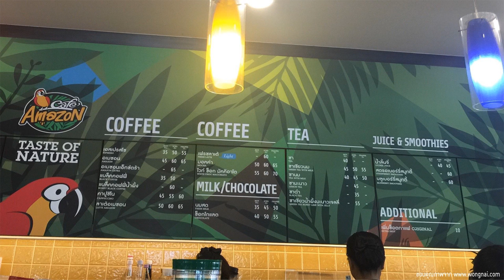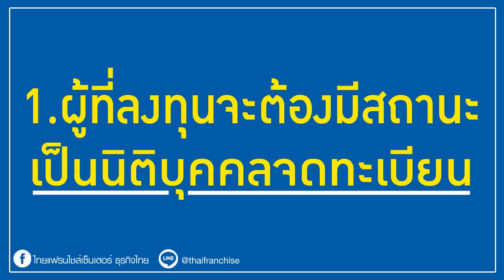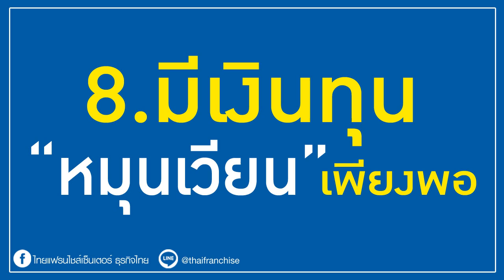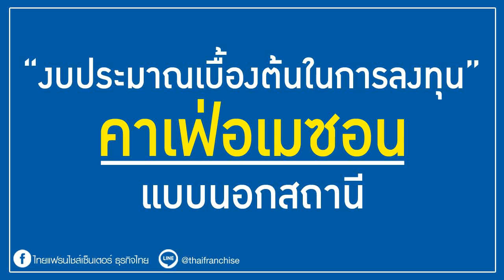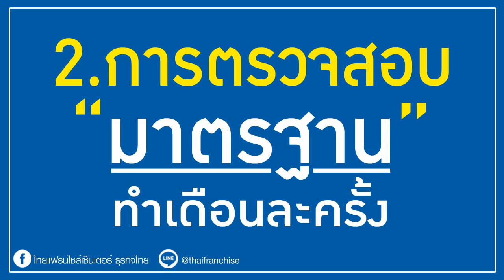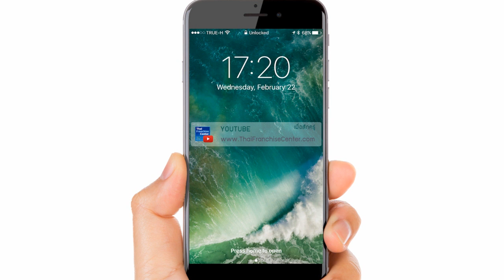อยากเปิดแฟรนไชส์คาเฟ่อเมซอน (แบบนอกปั๊มปตท.) ต้องดู!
แน่นอนว่าหลายคนคงนึกภาพของ Cafe Amazon ที่เห็นจนชินตาในสถานีบริการน้ำมัน ปตท. และก็คงมีอีกหลายคนที่สนใจจะนำธุรกิจนี้มาเปิดกิจการนอกพื้นที่สถานีบริการน้ำมันซึ่งทางแฟรนไชส์เองเขาก็มองเห็นการเติบโตในส่วนนี้เช่นกันและแม้ว่าตัวเลขของสาขาที่อยู่นอกสถานีบริการในปัจจุบันจะมีประมาณ 300 สาขาทั่วประเทศ คลิก

0:00 intro
2:52 หลักเกณฑ์สำคัญของผู้ที่สนใจธุรกิจคาเฟ่อเมซอนแบบนอกพื้นที่สถานีบริการน้ำมัน
4:08 รูปแบบแฟรนไชส์คาเฟอเมซอน แบบนอกสถานีบริการน้ำมัน
4:20 1.Stand Alone
4:46 2.Shop
5:21 งบประมาณเบื้องต้นในการลงทุนคาเฟ่อเมซอนแบบนอกสถานี
6:59 หัวใจสำคัญเริ่มทำธุรกิจ Cafe Amazon
7:47 เทรนนิ่ง ณ ศูนย์ฝึกอบรม Cafe Amazon Coaching Academy: CACA
8:24 การตรวจสอบมาตรฐานทำเดือนละครั้ง

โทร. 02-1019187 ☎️